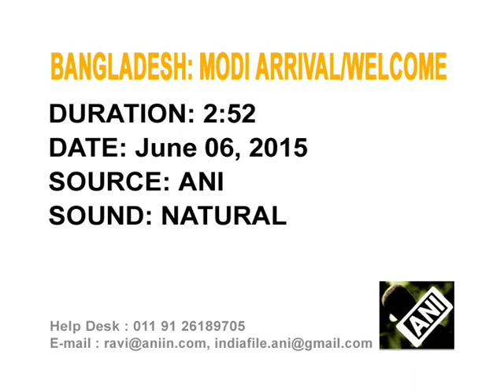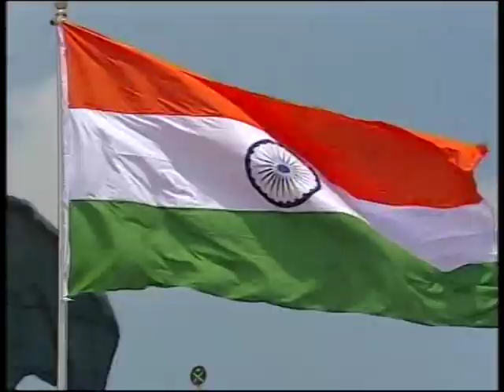Indian PM Modi arrives in Bangladesh, 19-gun salute welcomes him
Indian Prime Minister Narendra Modi arrives in Bangladesh on his maiden visit; the two nations are likely to ink several pacts besides sealing an agreement simplifying their 4,000-km border.